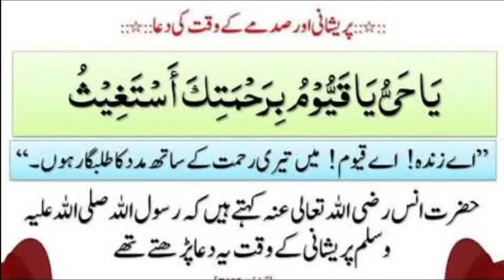Dr Zakir Naik Vs Sanjay Dutt urdu debate